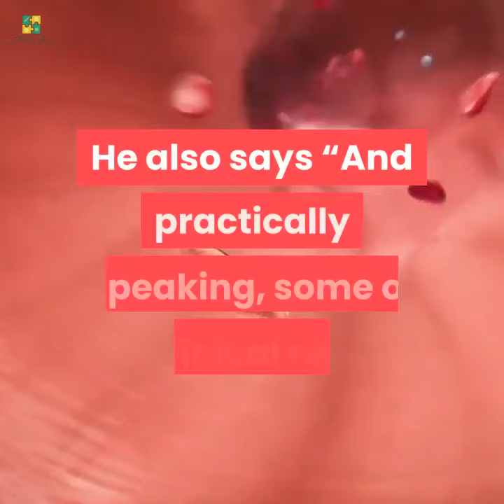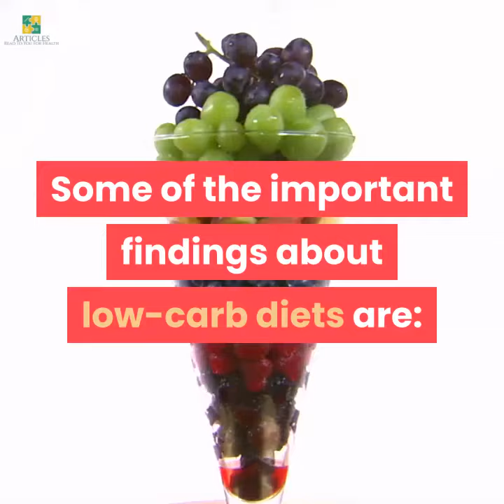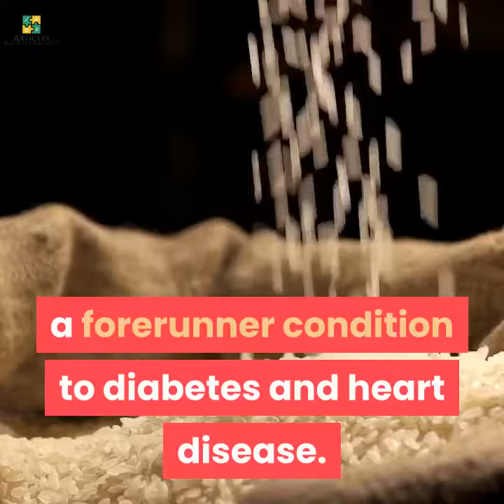What If Low Carb Diets Can Cure Diabetes and Heart Diseases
Low-carb diets can be advantageous in increased body weight , heart disease and treatment of diabetes according to new clinical studies .

Low carb diets still revolutionize the clinical practice of nutrition. Many scientists are now indicating low carb solutions for many disease states, according to Richard D. Feinman, Ph.D., professor of biochemistry at SUNY Downstate Medical Center in Brooklyn.

He also says “And practically speaking, some of the clinical results, particularly in diabetes, are quite remarkable.”

“I have seen many patients who were heading for disaster and who have turned their disease and their lives around simply by avoiding foods they cannot tolerate: carbohydrates.”

This simple, effective approach could reverse the epidemic of Type 2 diabetes,” says Mary Vernon, MD, FAAFP, CMD and President of the American Society of Bariatric Physicians, Known for her controlled carbohydrate challange with her patients for some time now.

“Thanks to the low-carb approach we’ve seen many patients reduce or completely eliminate drug therapy. Of course, it is up to a patient if they want to continue their medication, but they should at least be given a choice of a non-pharmacological approach.”

Low carb diets seem to have always had a metabolic foundation and although the news attention has concentrated mainly on the business side of the topic, science continues to dramatically move forward with it.

Some of the important findings about low-carb diets are:

+ A restrained carbohydrate way of life is an efficient way to control Type 2 diabetes blood sugar. Patients are consistently able to lower or do away with disease.

+A third of overweight Americans who are trying to lose weight, are doing so by eating less carbs.

+ More recent evidence to bear the weight of the benefits of a restrained carbohydrate way of life for heart risk factors such as low HDL and small LDL lipoprotein standard.

+ A restrained carbohydrate way of life may be the best treatment for metabolic syndrome, a forerunner condition to diabetes and heart disease.

+Over 60 percent of Americans are overweight; 38 percent are actually doing something about it.